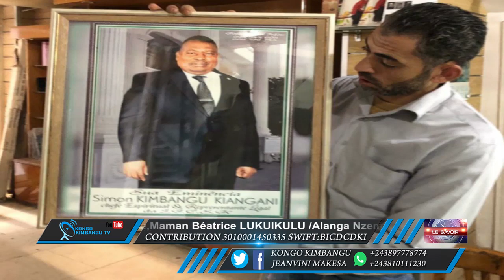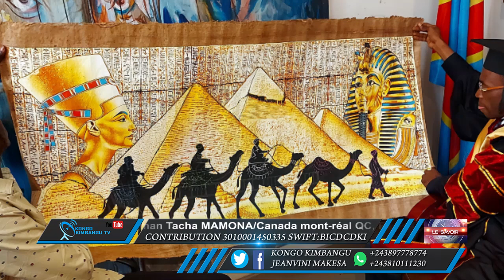KOTA OYOKA BA SEKELE SOLO SE SOLO JOSPIN LOHANGA AKUNDOLI MAKAMBO MINENE PONA MINDELE NA BRAZZA